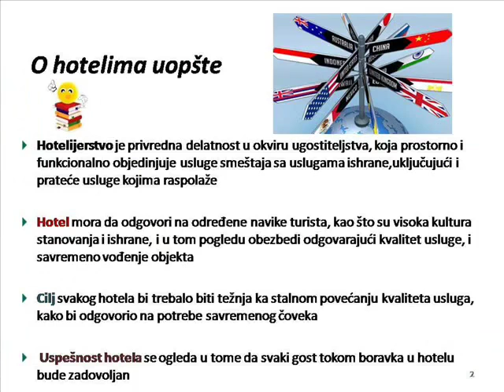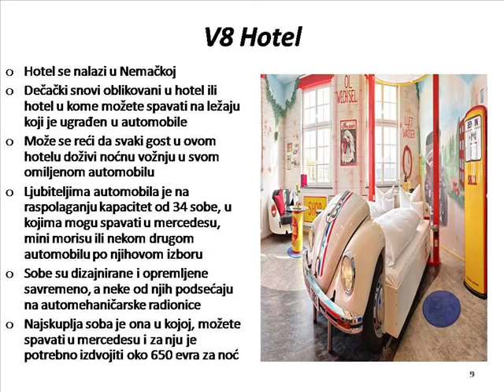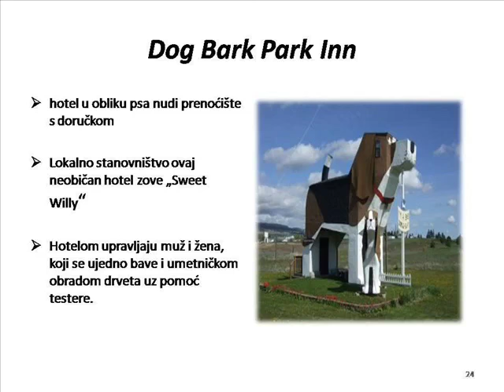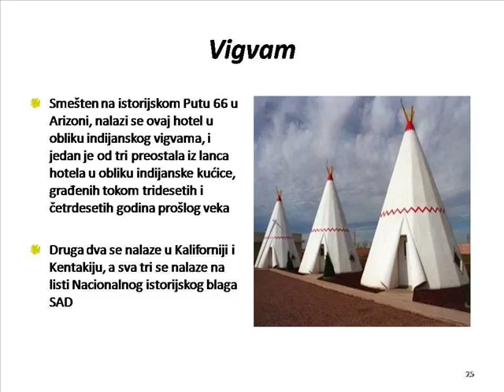Svetski neobični hoteli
Praktični rad iz informatike
Univerzitet u Kragujevcu
Fakultet za hotelijerstvo i turizam u Vrnjačkoj Banji
student: Suzana Borović